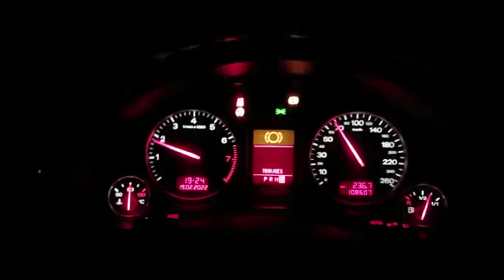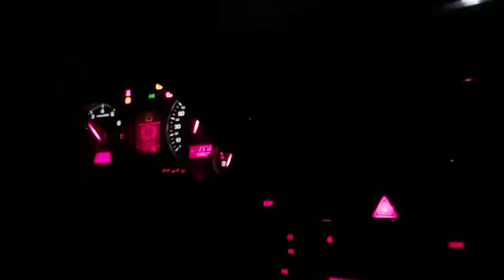Visão noturna do Painel Audi A4